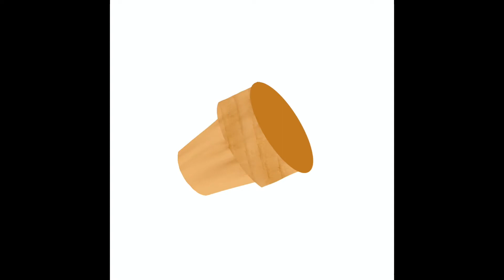iSCREaM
1st off…Thank you for stopping by n checking out my artwork
This is a quick design I made.
I’ve been working on improving my art on procreate
This was a process of trial n error but nonetheless a good time vibin to my music

Artist: Young Bae / BBNO$ / WiZ KhaLiFA
Song: BaD BoY